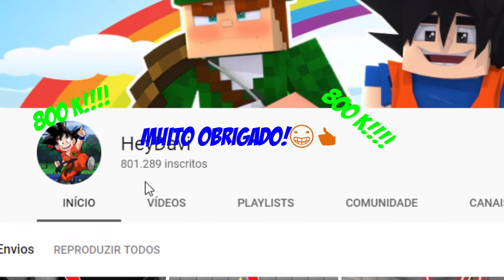CASTELO DO HEYDAVI VS CASTELO DO BETO GAMER NO MINI WORLD! QUAL O MELHOR?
Hoje a aventura de Heydavi e BetoGamer foi no Mini World, um jogo estilo Minecraft com muita diversão e aventura!! Mini World é gratuito para jogar no celular e PC!!